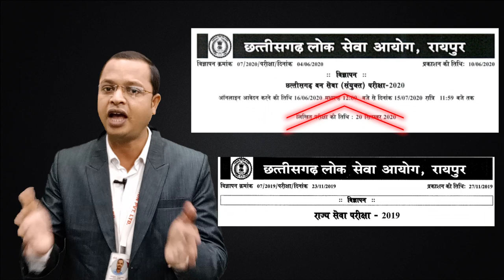Forest Exam | ACF Ranger 2020 | Mobile Course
Mobile Course

CGPSC Mains Test Series 2019